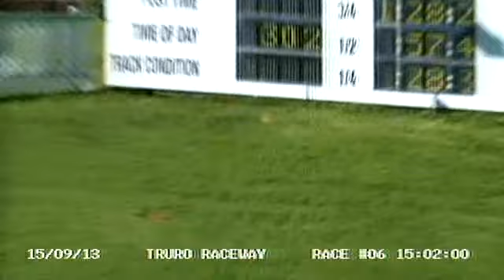2013 September 15th R06 Truro Raceway